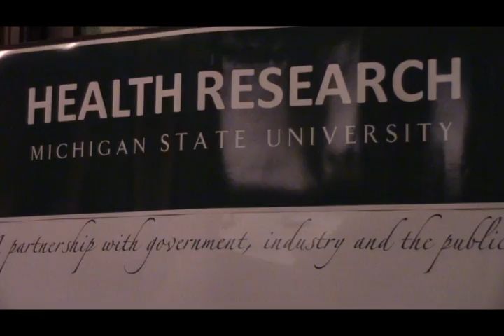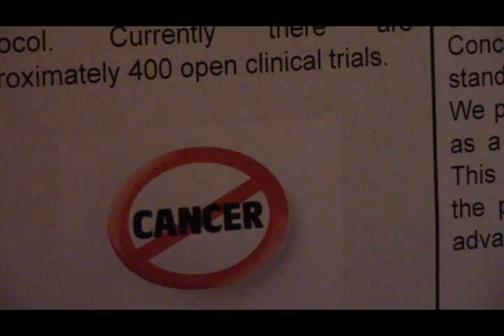Bringing researchers, volunteers and legislators together to advance science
The Clinical and Translational Sciences Institute at Michigan State University has joined forces with ResearchMatch, a national registry that is designed to bring volunteers together with researchers who are working toward advancing new health treatments.